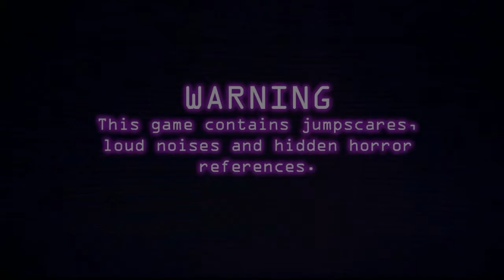Affiliated Location Remake Para Android (Gameplay + Download)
Aquí es el Juego

Estoy Totalmente de Acuerdo con Las Reglas y Leyes que Puso la Ley COPPA en YouTube y sobre lo de no subir videos infantiles, entre otras cosas.